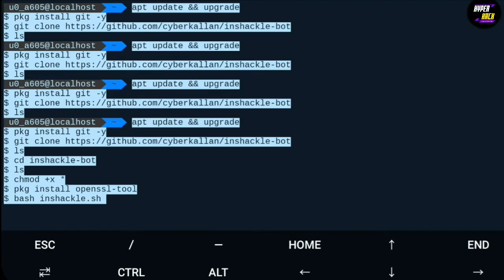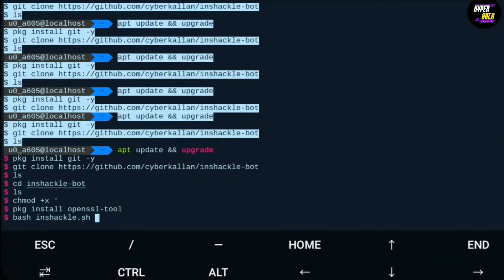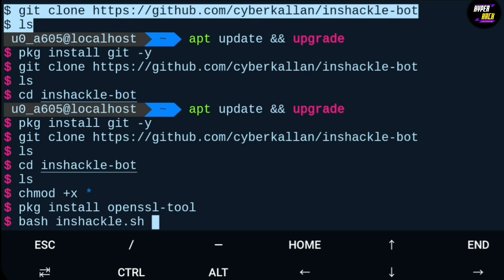How to increase instagram followers using termux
NOTE: Our Channel or The Stuff Related To Our Channel Does Not Hold Any Kind Of The Responsibility And This Video Is Only For Educational Purpose, If You Do Any Activity. It's Totally Your Responsibility.]

Termux Tutorials By HyperLAKSHYA